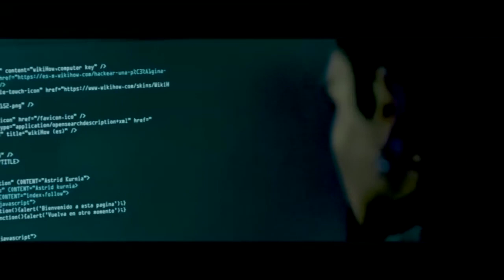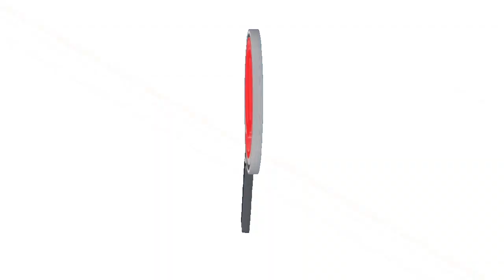NOTICIERO LA LUPA ARAUCANA 10 FEBRERO 2020